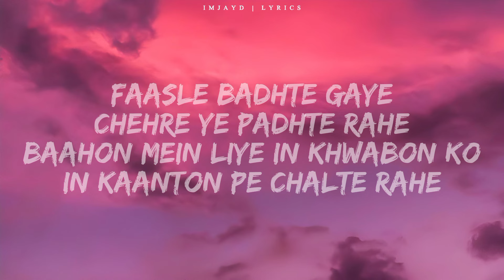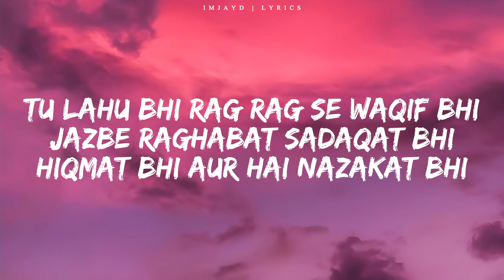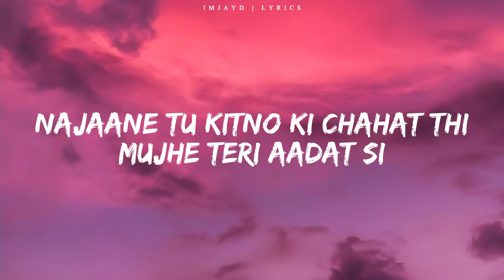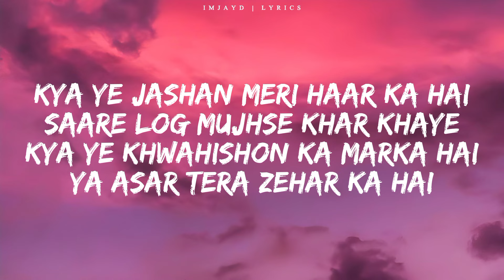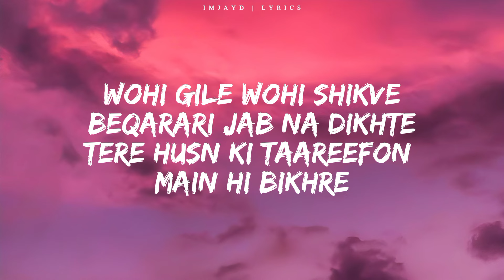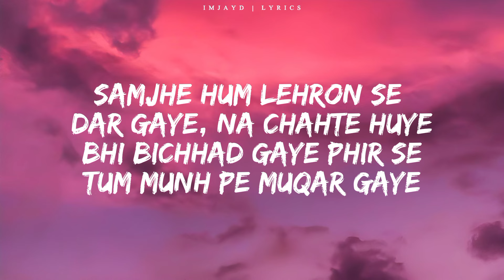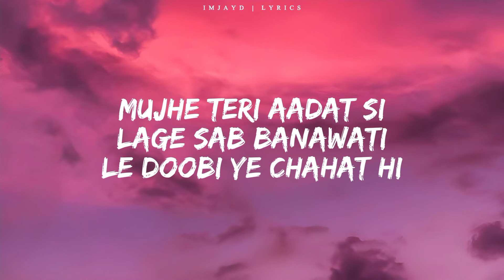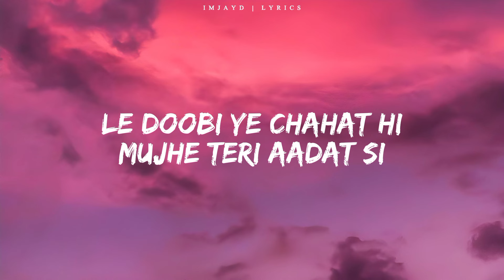Aadat (Acoustic) - Talhah Yunus Aadat lyrics [Slowed & Reverb] (Lyrics)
Aadat (Acoustic) lyrics  Talhah Yunus  Aadat [Slowed & Reverb] (Lyrics) Aadat slowed & reverb Talhah Yunus lyrics

🎙️credits:
music prod by : Jokhay
performed/written by: Talhah Yunus